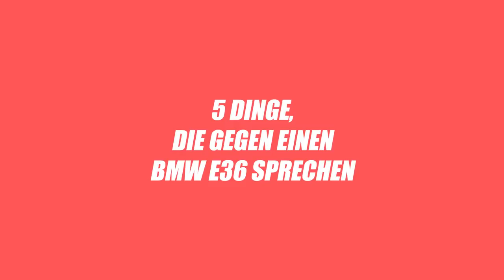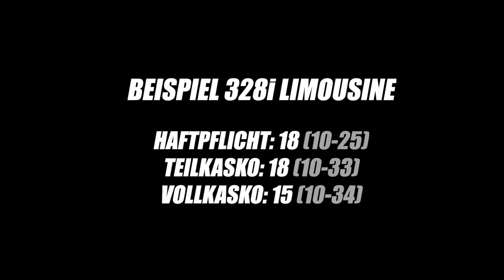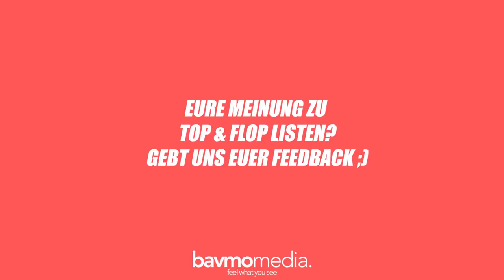5 Gründe GEGEN einen BMW E36 | BAVMO Top 5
Neue Woche, neue Serie! In unserer neuen Serie "5 Gründe gegen einen BMW XXX" thematisieren wir die negativen Seiten einzelner BWM Modellgenerationen. Wenn ihr wissen wollt, welche 5 Gründe gegen einen BMW E36 sprechen, dann schaut euch das Video bis zum Ende an. Viel Spaß! :-)

*Unser Kamera-Equipment:

1. Objektiv

2. Objektiv

[3:57] Instrumental: "Sharp" by Jazzy Bubblez.
[5:35] Instrumental: "Plug" by Nuxe.